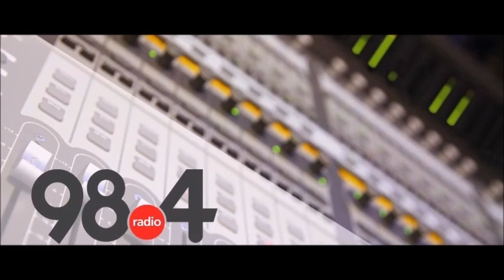Μεσημβρινό Δελτίο Ειδήσεων 9/11/2021